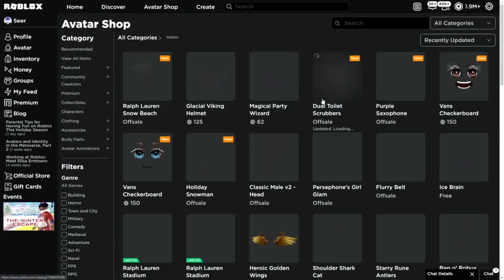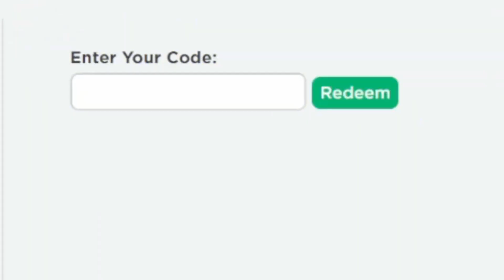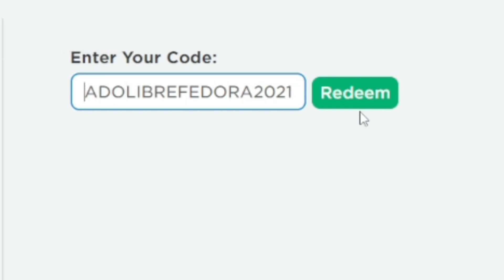Roblox New Years Codes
Today we're looking at Roblox New Years Codes